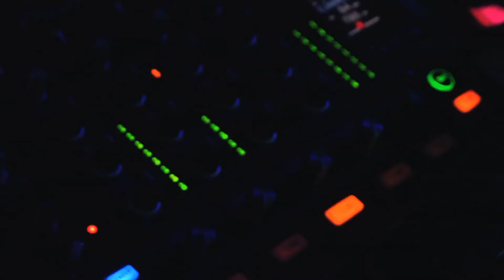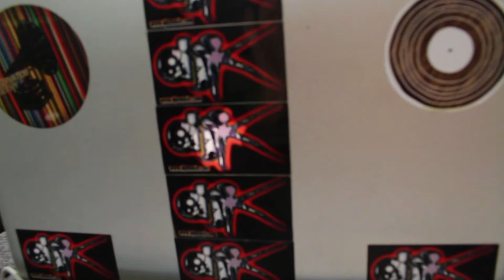D.J. K int 2015